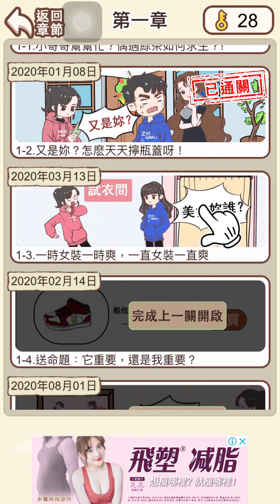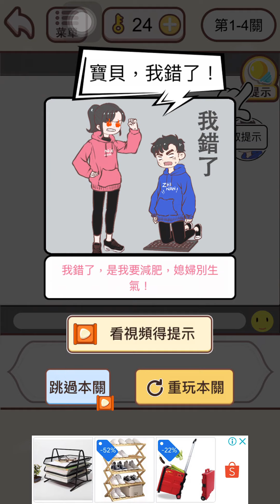[情侶求生慾]:女友超煩超難搞，單身就是爽阿ˊˇˋ!!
喜歡我的影片記得幫我按個大大的喜歡˙ˇ˙
 您的支持與鼓勵是我發片最大的動力!OUO